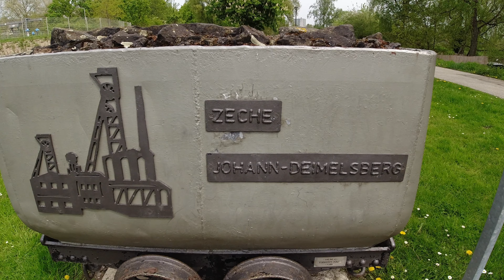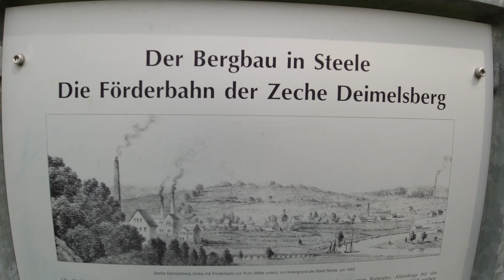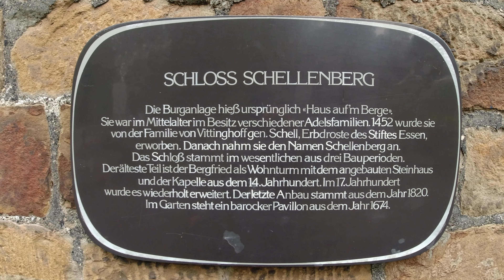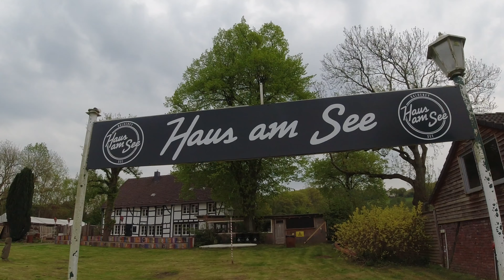Auf zum Baldeneysee. Eine 60 Km E-Bike-Tour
Liebe Outdoor-Enthusiasten,
Von Bochum aus ging es nach Essen Steele, dann nach Essen Werden zum Baldeneysee. Über Essen Horst und Bochum Dahlhausen fuhren wir wieder zurück.
Viel Spaß beim anschauen und nachradeln.

Bei Min 1.58:
Das „Ruhrkämpferehrenmal“ ist ein 1934 in der Zeit des Nationalsozialismus errichtetes Denkmal im Essener Stadtteil Horst. 1985 wurde es zu einem Mahnmal umgewidmet.